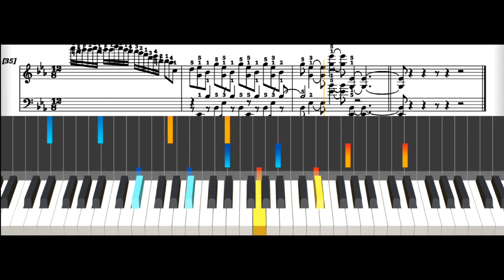ノクターン op.9-2 Nocturne【ショパン】